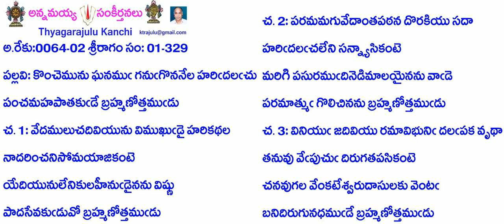Book1-Song329-329-కొంచెమును ఘనము గనుగొననేల హరిదలచు-kon̄cemunu ghanamu ganugonanēla haridalacu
Credits:
B1-S329-329- కొంచెమును ఘనము గనుగొననేల హరిదలచు
అ.రేకు:0064-02 శ్రీరాగం సం: 01-329
ప: కొంచెమును ఘనముఁ గనుఁగొననేల హరిఁదలఁచు
పంచమహపాతకుఁడే బ్రహ్మణోత్తముఁడు
చ. 1: వేదములు చదివియును విముఖుఁడై హరికథల
నాదరించనిసోమయాజికంటె
యేదియునులేనికులహీనుఁడైనను విష్ణు
పాదసేవకుఁడువో బ్రహ్మణోత్తముఁడు
చ. 2: పరమమగువేదాంతపఠన దొరకియు సదా
హరిఁదలఁచలేని సన్న్యాసికంటె
మరిగి పసురముఁదినెడిమాలయైనను వాఁడె
పరమాత్ముఁ గొలిచినను బ్రహ్మణోత్తముఁడు
చ.3: వినియుఁ జదివియు రమావిభునిఁ దలఁపక వృథా
తనువు వేఁపుచుఁ దిరుగతపసికంటె
చనవుగల వేంకటేశ్వరుదాసులకు వెంటఁ
బనిదిరుగునధముఁడే బ్రహ్మణోత్తముఁడు